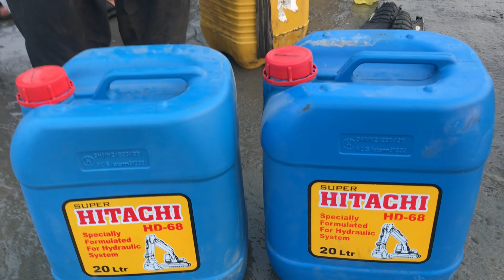Excavator Machine Ka Hydraulic Khatam | Machine Band | New Hydraulic Dala